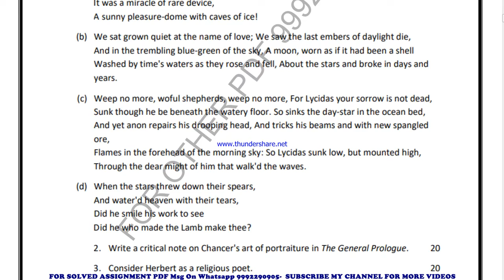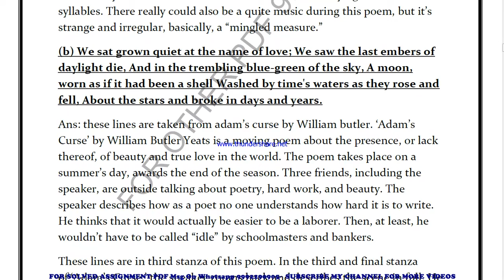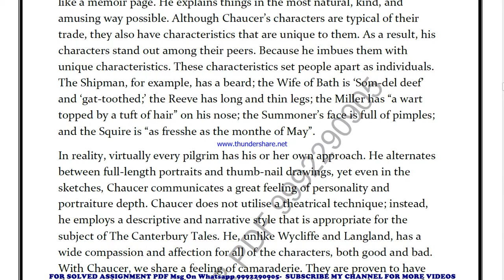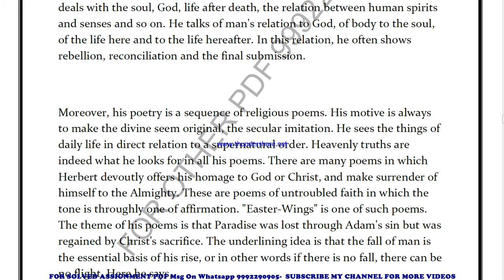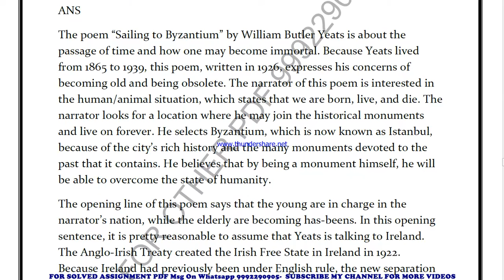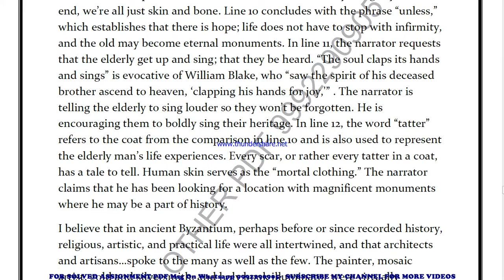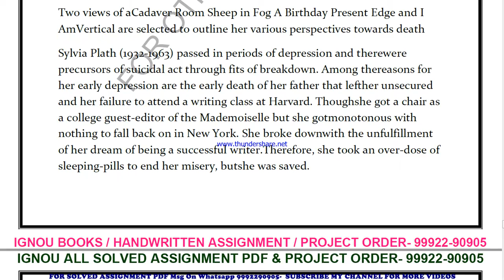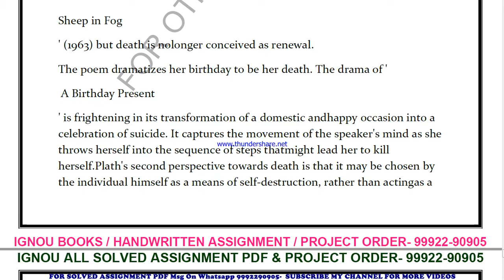MEG 1 Solved Assignment 2021-22 in English / IGNOU MEG 001 SOLVED ASSIGNMENT 2021-22 / Meg 01 2022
PRICE-
BA / BAG-20rs

MEG 1 in English Solved Assignment 2021-22 PDF @20rs / IGNOU EXAM NOTES, Guides 40% Flat.  / IGNOU SOLVED ASSIGNMENT FREE
 MEG 1 solved assignment Free 2022,
MEG 1 in ENGLISH solved assignment 2022 / Handwritten assignment pdf 100rs / IGNOU EXAM NOTES 40%